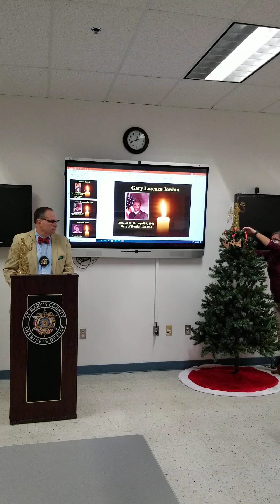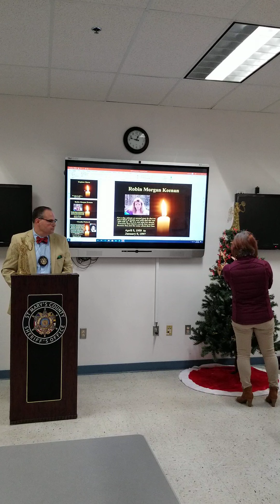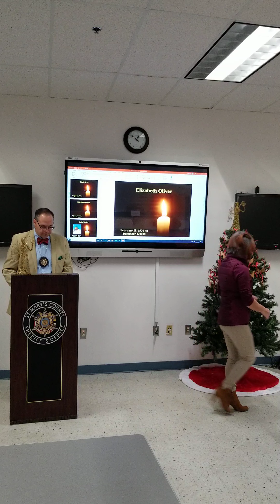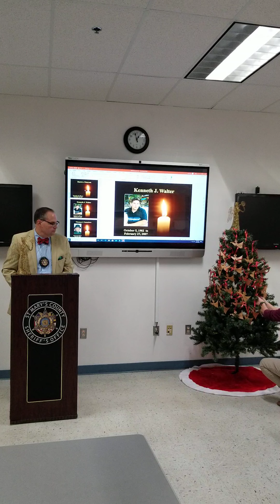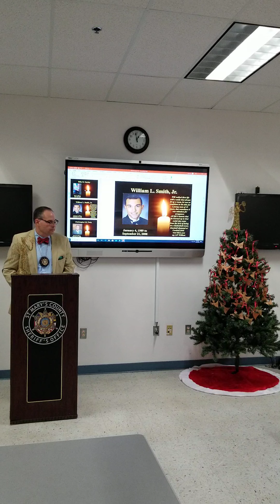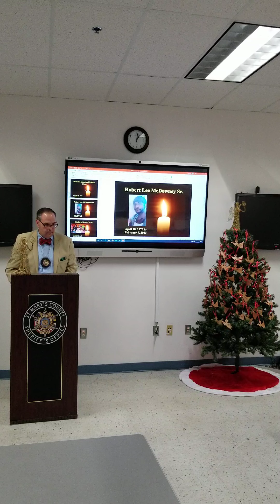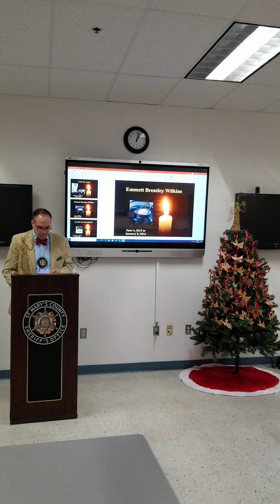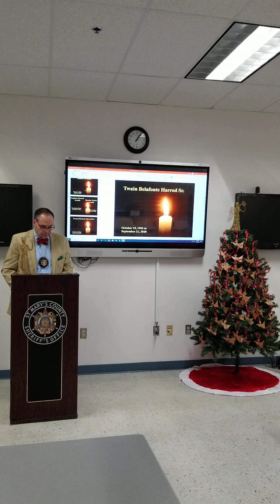19th Annual Silent Angel Memorial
Due to social distancing constraints, the St. Mary's County Sheriff's Office held a virtual ceremony this week to memorialize the 86 people who have lost their lives to homicide in St. Mary's County in recent decades.